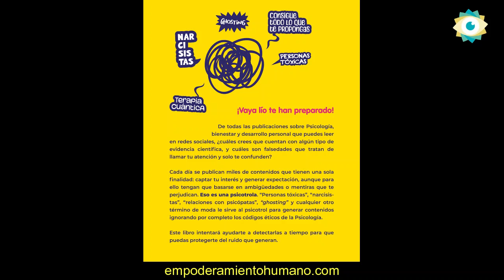Psicotrolas ya a la venta! Mi Terminator te lo explica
Psicotrolas ya está a la venta!

En la misma página de Amazon tienes la opción digital. Está disponible para cualquier lugar del mundo.

¿De qué trata Psicotrolas?

De todos los contenidos que lees en redes sobre Psicología, bienestar, desarrollo personal, parejas o autoestima... ¿cuántos se basan en evidencias o solo en tendencias para captar tu atención y así confundirte?

Estan son las psicotrolas: personas tóxicas, relaciones con narcisistas, ghosting y un número interminable de inventos que se crean en redes y se transforman en realidades porque condicionan nuestra forma de pensar, a la vez que la realidad es otra.

Con este libro aprenderás a detectarlas así como al psicotrol, la persona que te cuenta esas psicotrolas desde sus perfiles en redes.

Gracias por pensar en ti,
Rubén